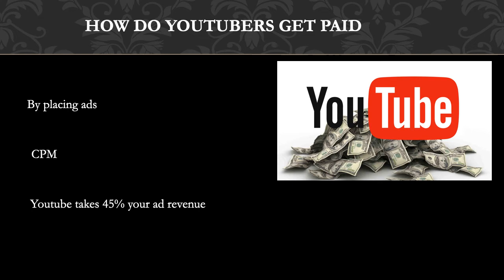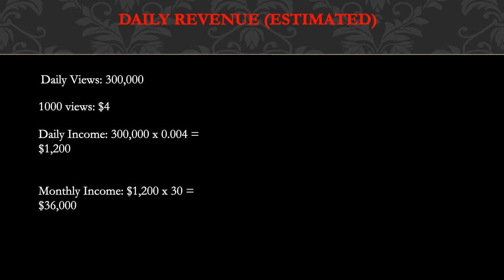How much Chris Heria makes on Youtube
How I Learned to make $30,000 per month on Youtube without making my own videos

Free 1 month audiobook on Audible.com

In this video, I will show you the estimate of how much money does Chris Heria make on YouTube.